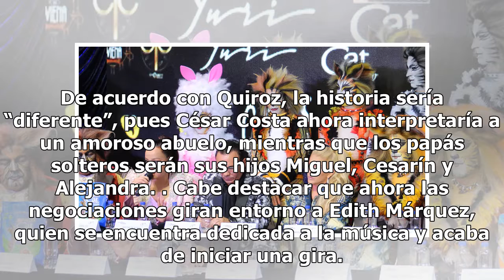Elenco de ‘Papá soltero’ se volverá a reunir… pero en el teatro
A 31 años del estreno de la exitosa serie de Papá soltero protagonizada por César Costa, Gerardo Quiróz, Luis Mario Quiroz y Edith Márquez, podría regresar, pero en esta ocasión no a la televisión, sino al teatro. El productor de teatro Gerard Quiroz reveló en entrevista con Las Estrellas, que se en...